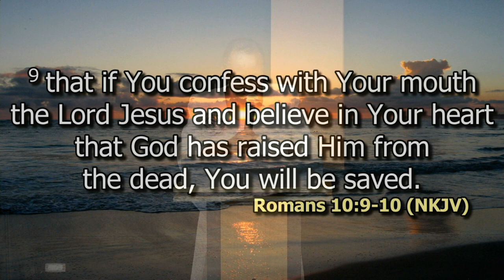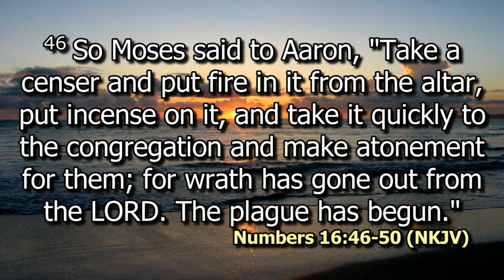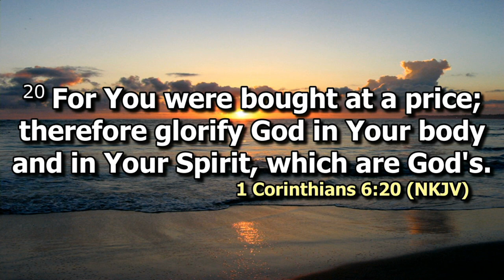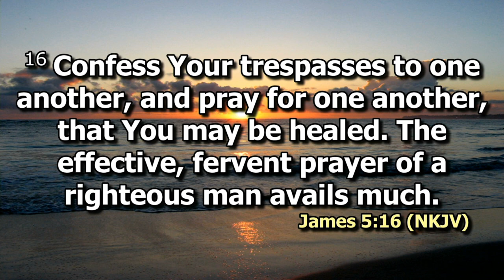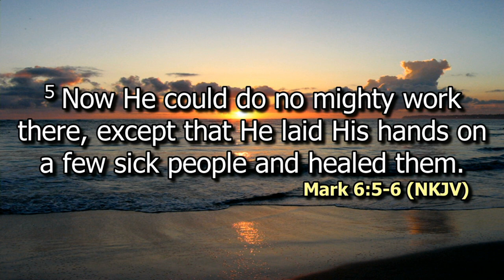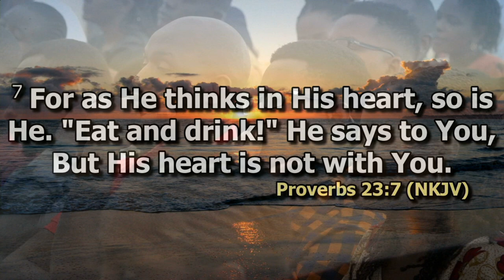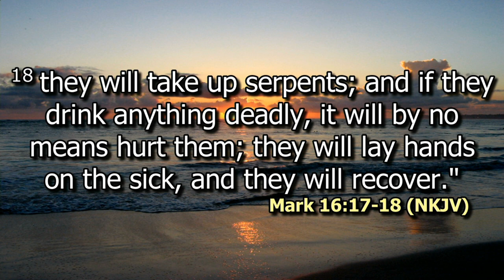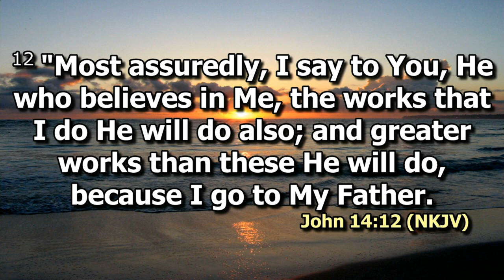Healing is yours | Prof. Elizabeth Kuria | SWC | DCIKZ